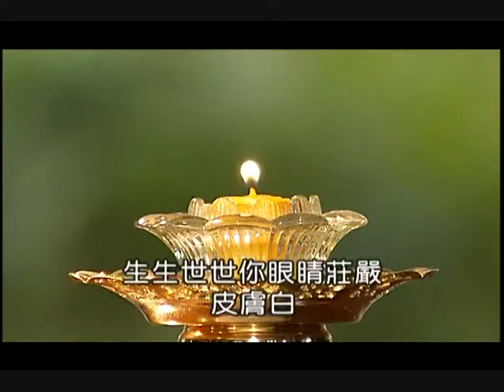生命戰士2/釋海濤法師/台北監獄(大覺同心會)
生命台長 釋海濤 法師於台北監獄佛法開示.
更多.